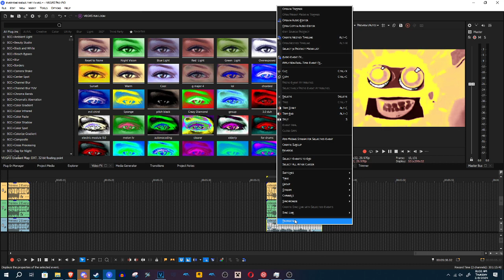How to make Jessica Ushiromiya Major